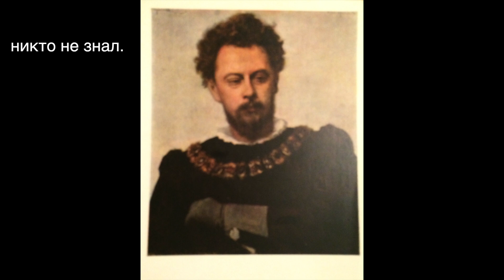живая любовь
Представлено стихотворение Маргариты Алигер ''Живая любовь'' под музыку Кейко Абе ''Цветение сакуры''. Жаль, что сейчас это стихотворение не читают школьники и даже нет аудиозаписей.